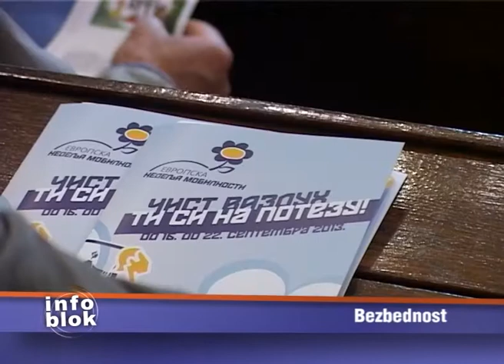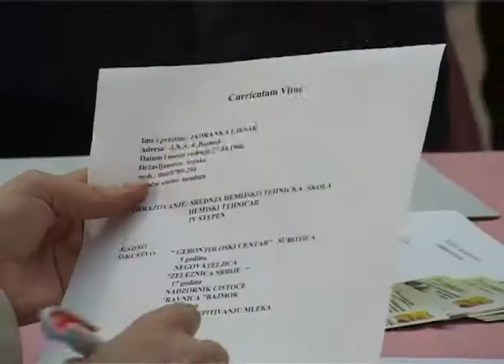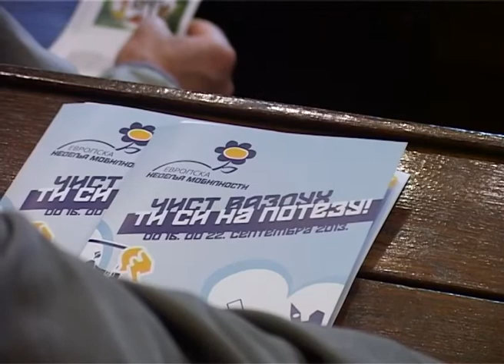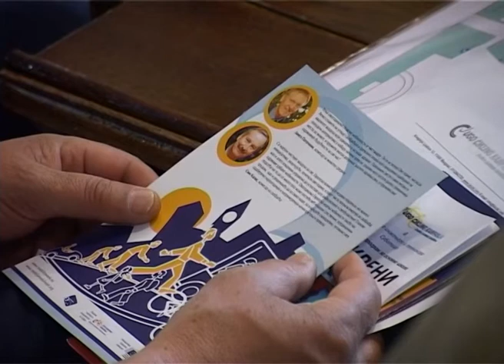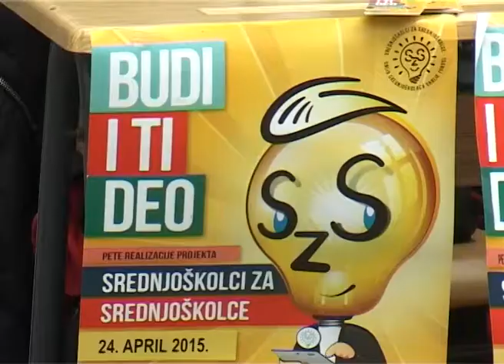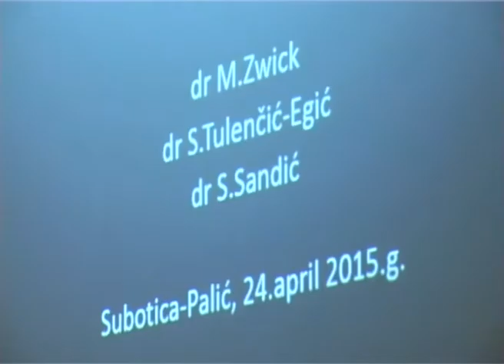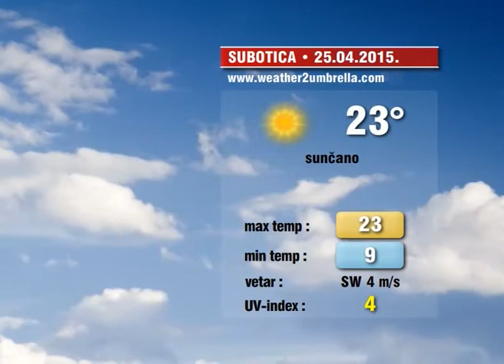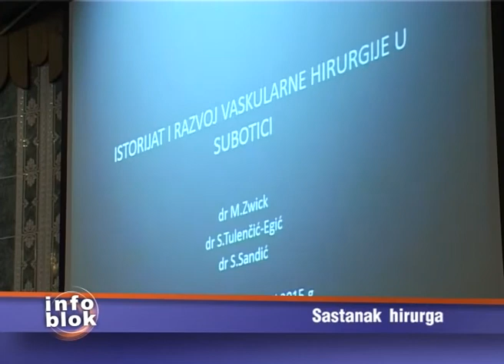Info blok za 24. april 2015.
Pogledajte Info blok za 24. april 2015.